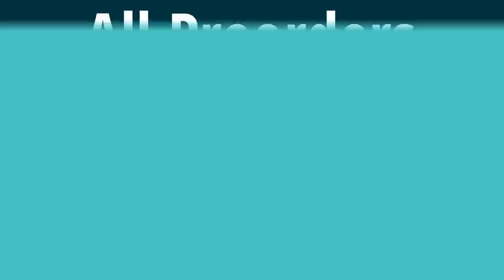☀️💧💀 CLOCK BREAKER | Raffine destroys Rusko | Historic Brawl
Credits